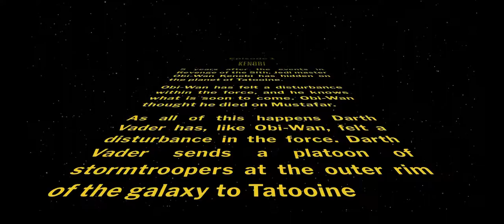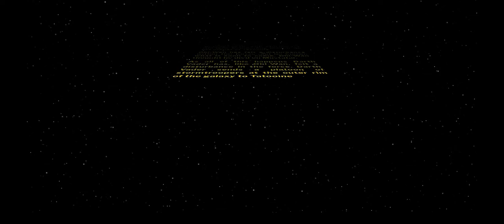Star Wars- series teaser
This is a small teaser for what is to come soon I hope you guys stick around to see it